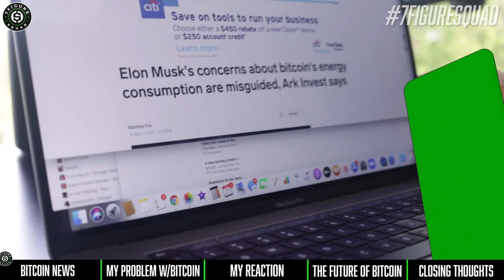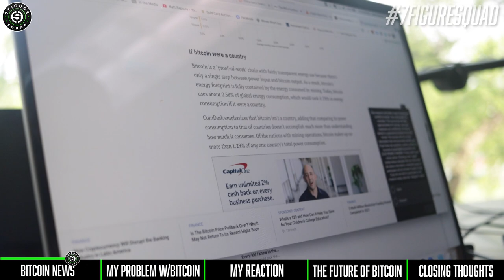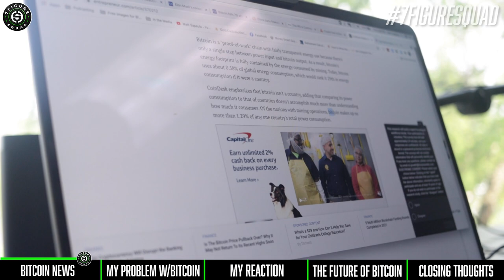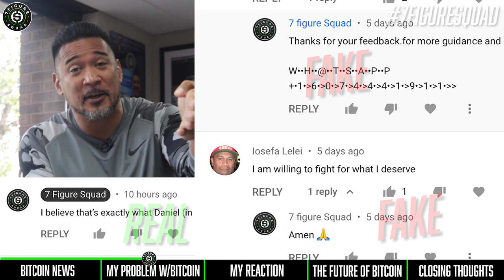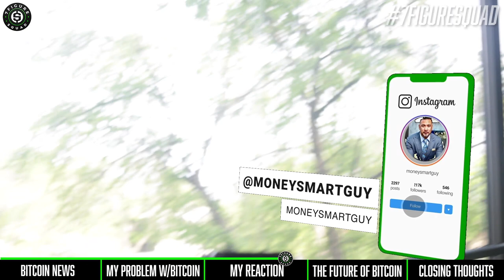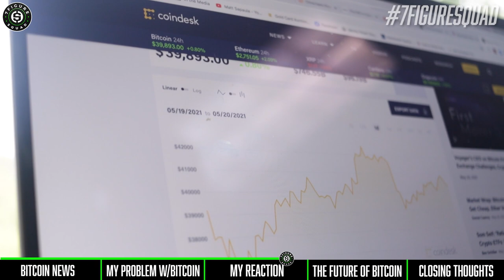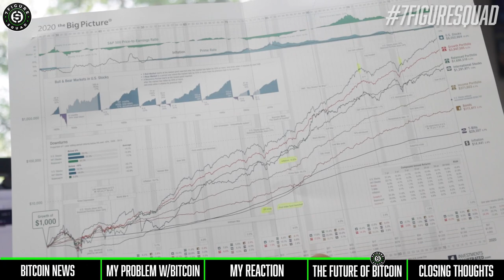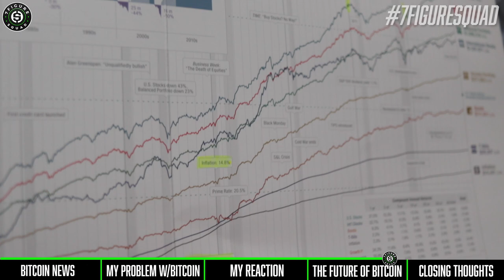Millionaire Reaction to BITCOIN COLLAPSING!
Is this the beginning of the end for Bitcoin and cryptocurrency? In this episode I break down my reaction to the volatile news of Bitcoin, the future of Bitcoin, and what I would ultimately do .